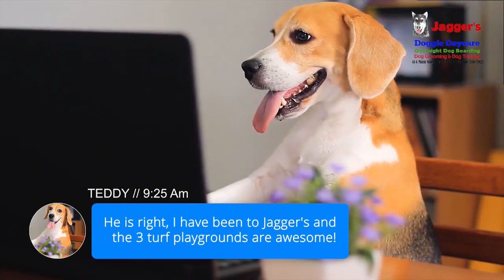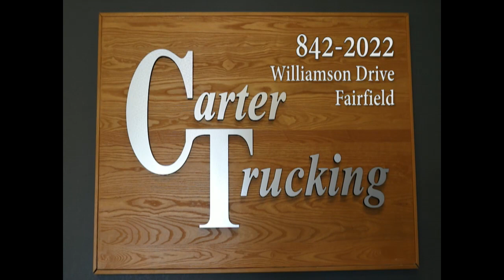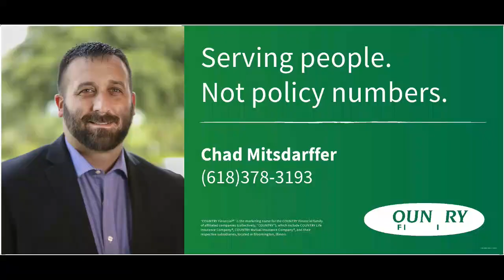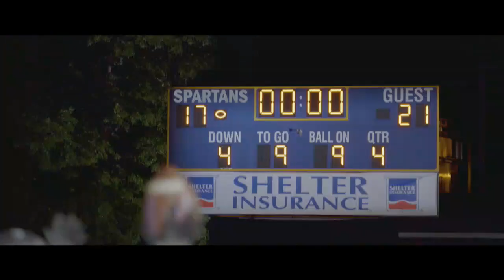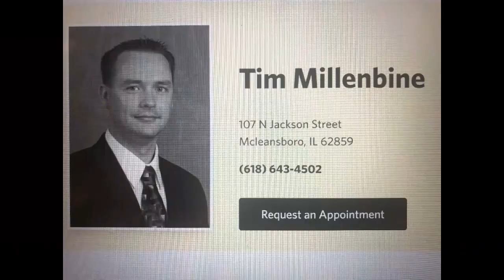Class L Semi-Final: Centralia vs Belleville Whiteside - February 14, 2023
Class L Semi-Final as Centralia faces Belleville Whiteside